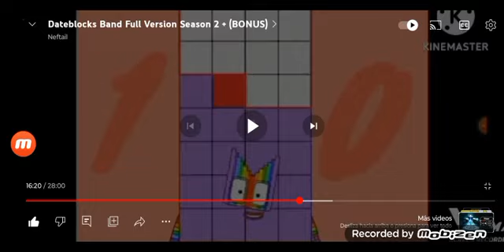Today is 12th Quindicember